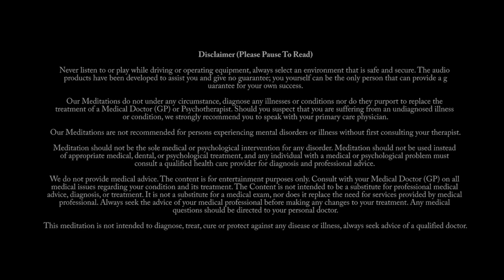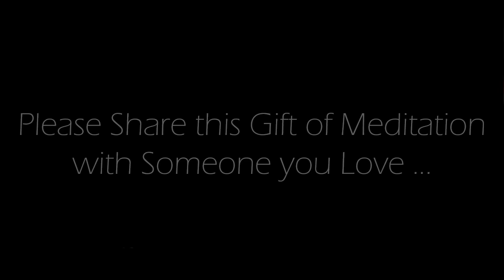A Calming Walk Along the Beach Guided Meditation for Relaxation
This 10 minute guided meditation will lead you on a gentle walk along the beach, being able to feel the warm sand beneath your feet, hearing the gentle ocean waves washing up on shore.  Spend a few moments in this relaxing paradise.  Enjoy!